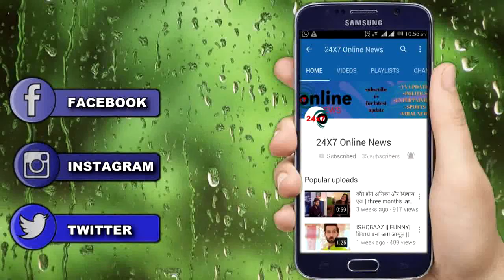YRKKH || “पंडित के साथ मिलकर” VEDIKA हटाएगी इस गहरे राज़ से पर्दा, KAIRA होंगे दंग